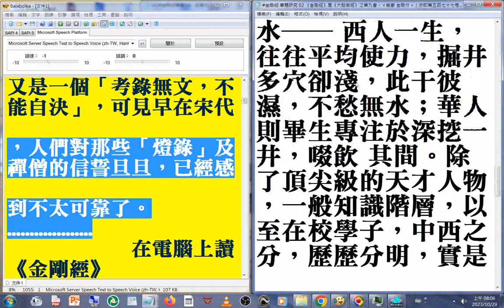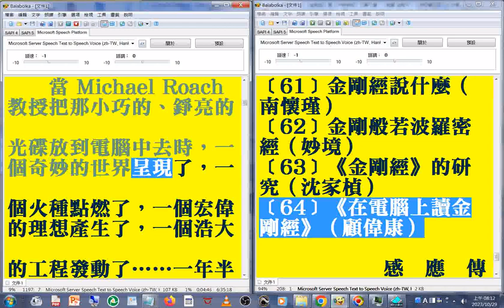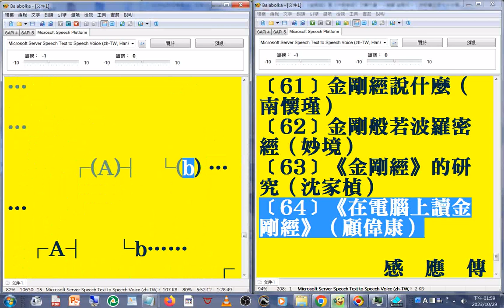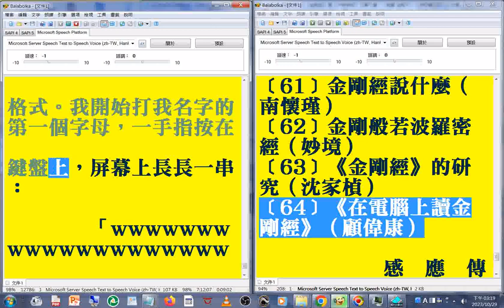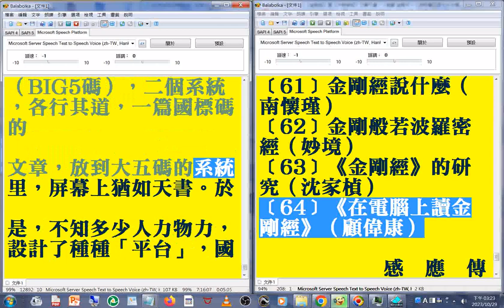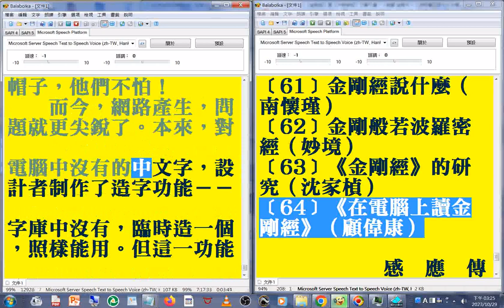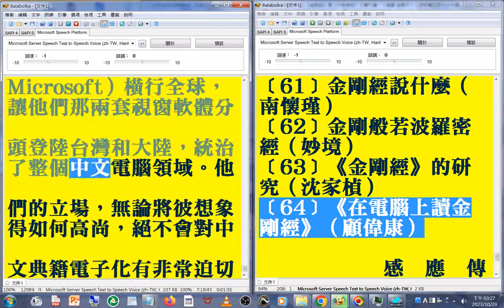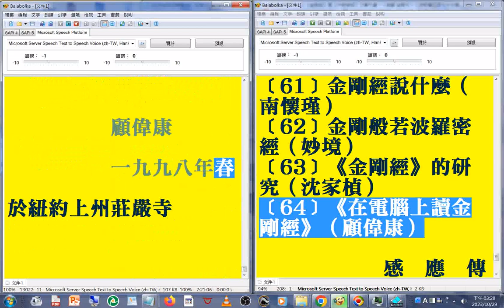007#有聲書#金剛經專集 g#《在電腦上讀金剛經》（顧偉康）美國佛教會電腦資訊庫功德會佛學辭典集成佛學十大專集(使用電腦報讀程式#Balabolka 逐字唸部分文字讀音有誤請見諒) 202310